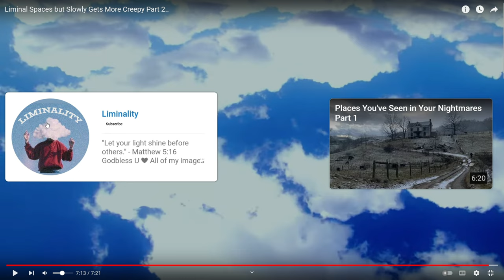Reacting to Creepy LIMINAL SPACES...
In this video I reacted to scary Liminal Spaces!
You don't know what those are? Here:

Imagine a classroom from your childhood. Surely, you are imagining it in the day, with sunlight spilling in through the windows, and kids shuffling to their desks. This is the state in which a classroom is most frequently seen and serves a purpose for. Now imagine sneaking into your school late at night and everything is empty. It is almost eerie seeing the same classroom at night, in a totally different context. Suddenly its usual purpose has been robbed and it's just a room, but not quite. Because now it also feels strangely alien and enigmatic to you, a purposeless, otherworldly architecture.

The next day that room would be back to normal, in its default state. It is back to being a real classroom. But that middle phase it was in when you saw it in the night, it's a liminal phase, a state of transition. And often spaces like that carry eerie characteristics, such as being out of time and out of place. That's liminal spaces for you. The same could apply for an abandoned mall, an overgrown treehouse, or a swimming pool with all the water gone.

Best way to put it! (Go show some love to @Liminality2 for the vids, they're really good)